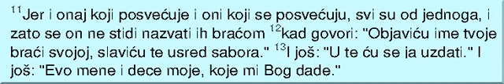Jevrejima 02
Biblijski casovi 2020